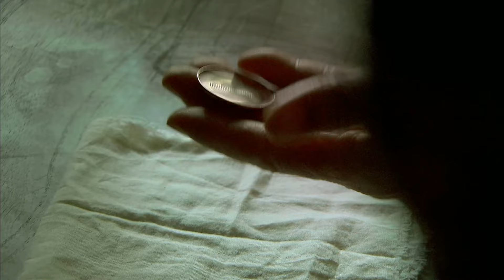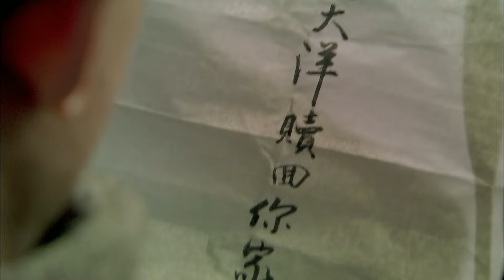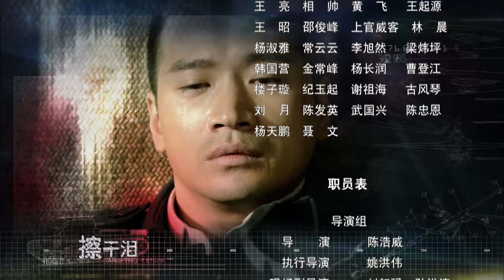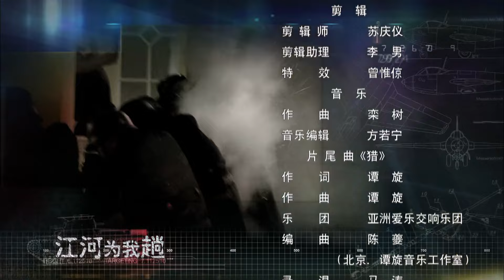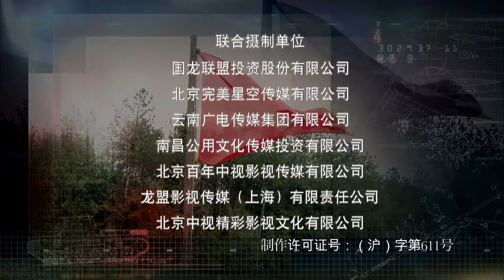【🔥2024谍战剧】《猎天狼》19 | 地下党追击日军间谍 夺回我军重要军事机密 | 晟铭 王丽坤 姚刚 袁姗姗 张铁林 张明健 曹颖 肖聪【捷成华视悬疑剧场】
导演: 陈皓威
编剧: 水能沉 / 何耀宏
主演: 何晟铭 / 姚刚 / 张明健 / 王丽坤 / 曹颖 / 肖聪 / 袁姗姗
类型: 剧情 / 战争
制片国家/地区: 中国大陆
语言: 汉语普通话
集数: 36
又名: 猎狼

剧情简介：
　　肖聪在《猎狼》中饰演的警队小队 长“张浩然”，表面上警队小队长只不过是 个幌子，实乃偷取东北等地的重要情报， 加以破坏东北等地的抗日组织。他利用志 趣相投、犹如亲兄弟的余振华（何晟铭 饰）等人对他的信任，多次将我方重要情 报透露给日本人。在九一八事变时，误中 流弹导致失忆的张浩然，让日本人对他诸 多怀疑，直至发现了手表中的秘密后，渐 渐恢复了自己是日本人的记忆，在最后被 迫无奈下加入了红军地下党员，一面身份 造成了对张浩然本身的矛盾，一面感染了 中国文化的良知，张浩然将如何抉择……